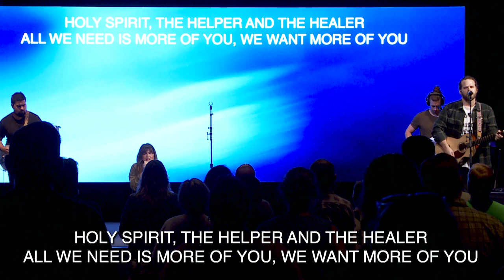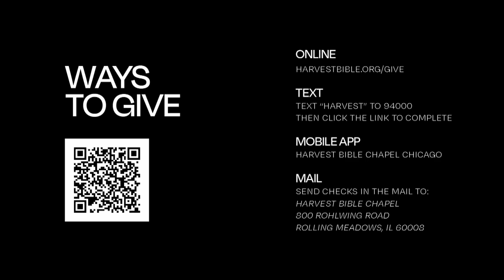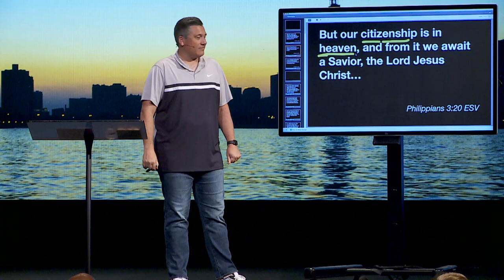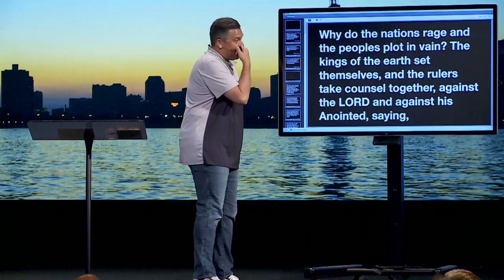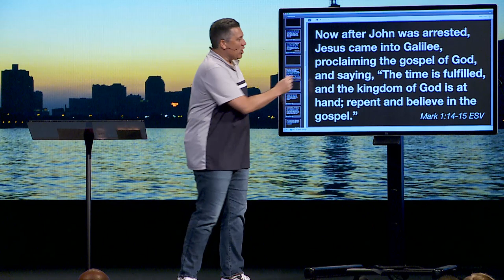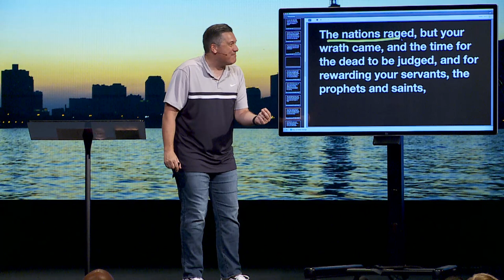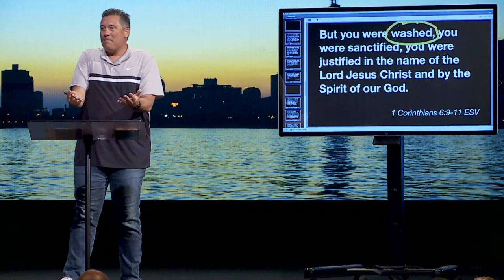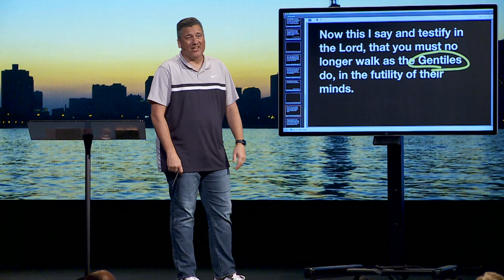Citizens of the Kingdom of God | Dr. Jeff Bucknam, August 26–27, 2023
Followers of Jesus Christ have been washed, sanctified, and justified as we await the return of the King. How do we live as we wait? God calls us to make disciples—to gather as His church, to grow in our knowledge of and affection for Jesus, and go out on mission for the King in the homes, neighborhoods, workplaces, and friend groups in which He placed us.

God calls us to be who we are—turning away from what we were and into who He called us to be.

"For at one time you were darkness, but now you are light in the Lord. Walk as children of light." Ephesians 5:8

Watch the whole weekend gathering featuring the message, Citizens of the Kingdom of God.